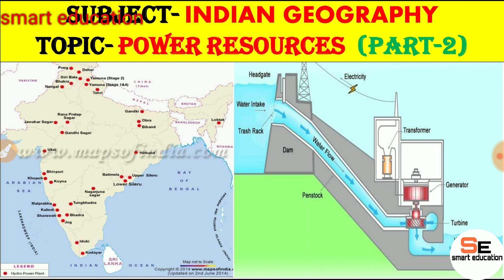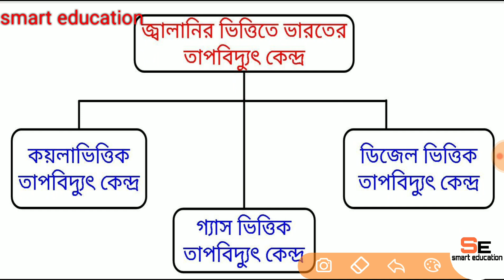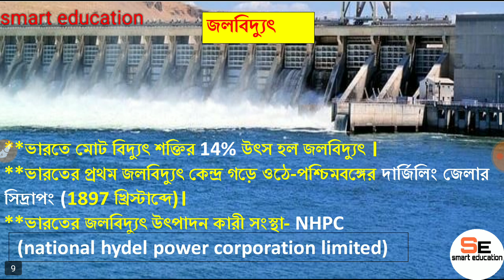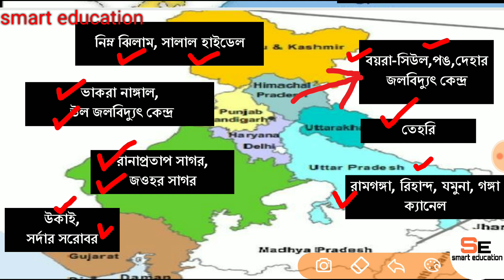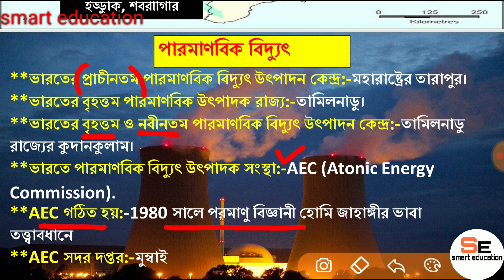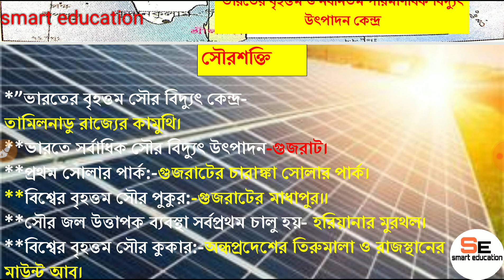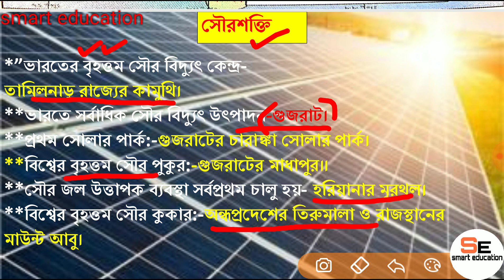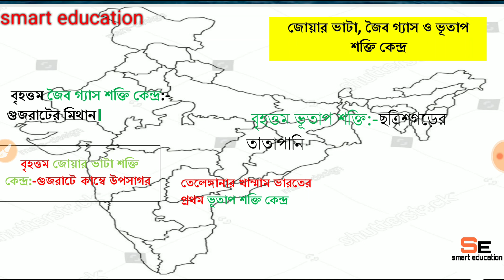INDIAN GEOGRAPHY | INDIAN POWER RESOURCES | HYDEL POWER | SOLAR ENERGY | ভারতের শক্তি সম্পদ | part-2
(Indian geography)
(Mock test with stopwatch)

(Climatology)

Content cover :- indian power resource,